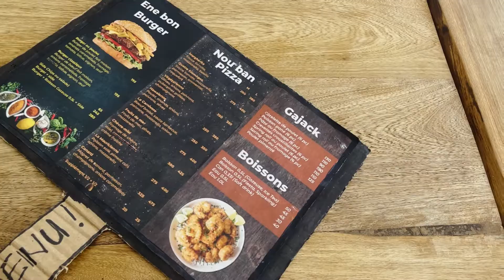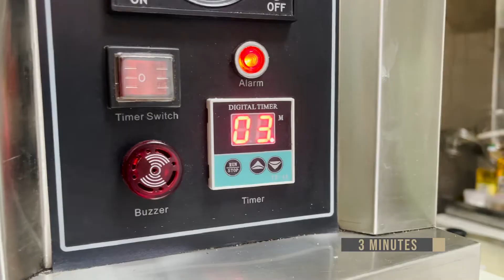KAL KOF - PIZZA AU CANARD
CHEZ Kal Kof - PIZZA AU CANARD

221, BOUNDARY ROAD ROSE HILL

BY CHEF IVEN AMUGAN
FEAT: DJ EJILEN FAYA

Saki special!! 🍕🤩
Nu pizza canard!
Vine gouter, fer gouter, ouswa vin re-gouter 😁😝
Nu atan zot 😍